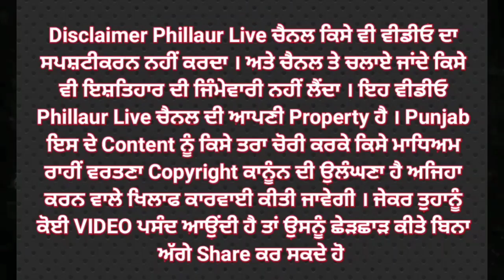ਜਲ ਸਪਲਾਈ ਅਤੇ ਸੈਨੀਟੇਸ਼ਨ ਵਰਕਰ ਯੂਨੀਅਨ ਪੰਜਾਬ (ਰਜਿ: ਨੰ.26) ਸੂਬਾ ਵਰਕਿੰਗ ਕਮੇਟੀ ਦੀ ਹੋਈ ਹੰਗਾਮੀ ਮੀਟਿੰਗ